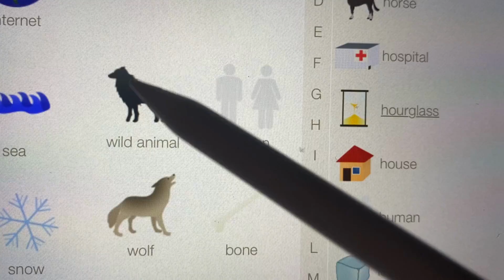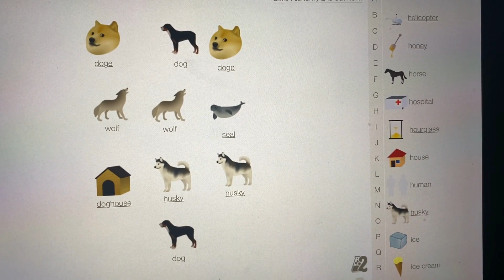Little Alchemy - All Dog Combination |Hints | Cheats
In this video, I'm going All Dog Combination | ! element in Little Alchemy 1 game.